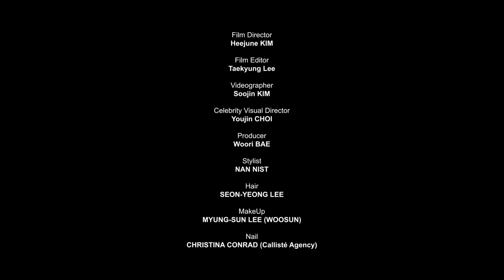ELLE TAIWAN x BLACKPINK LISA 封面人物